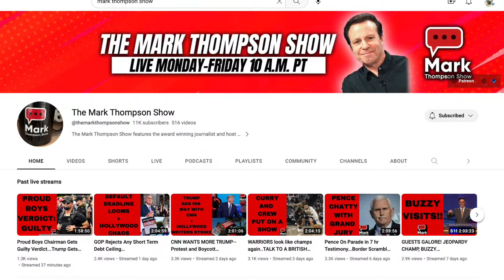Photowalk Talks with Mark Thompson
Broadcaster/YouTuber Mark Thompson joins Jefferson Graham on the live show and takes our questions.